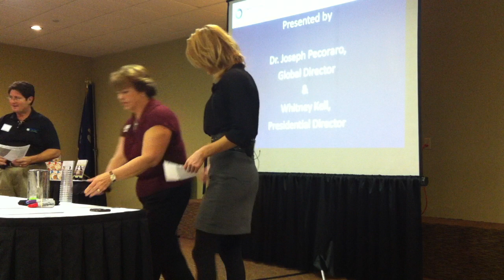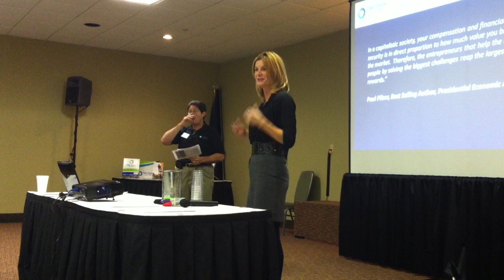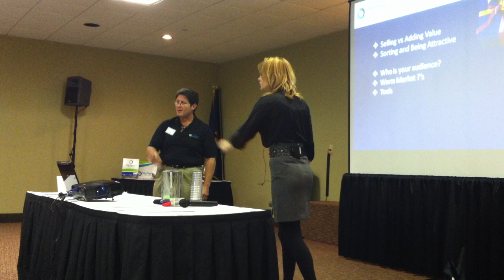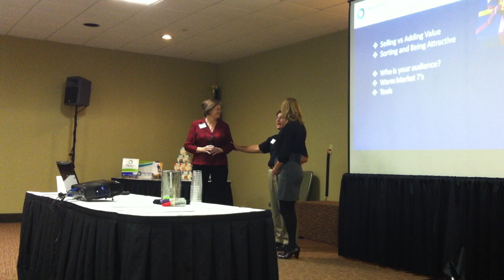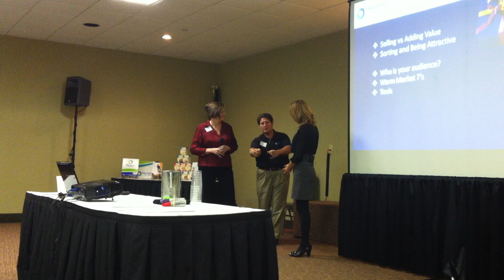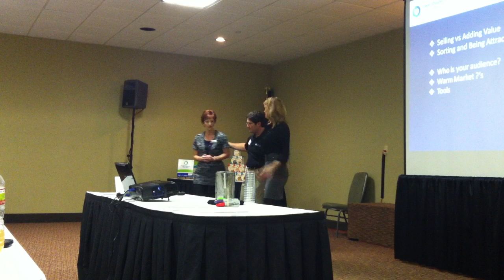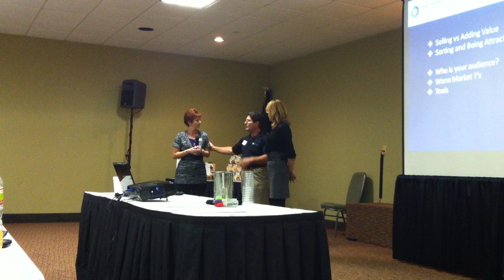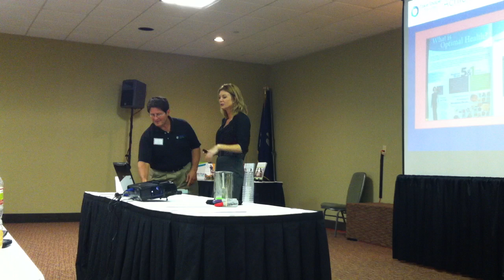Coach Training Lousiana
Take Shape For life Health Coaches Dr Joe Pecoraro and Whitney Kell
provide training on how to share the Take Shape For Life Program!